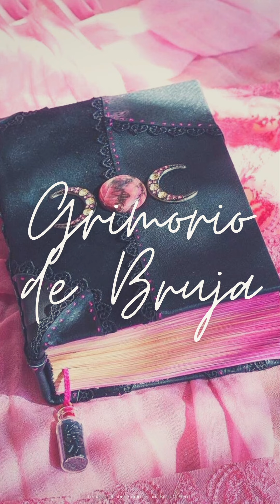Como hacer un Grimorio o Libro de las sombras paso a paso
Es una de las herramientas fundamentales en la práctica de magia ya que en tu libro dejaras plasmada tu experiencia, tus prácticas y sobretodo tus hechizos.

Ahí podrás consultar la información más importante para tus prácticas Mágicas.